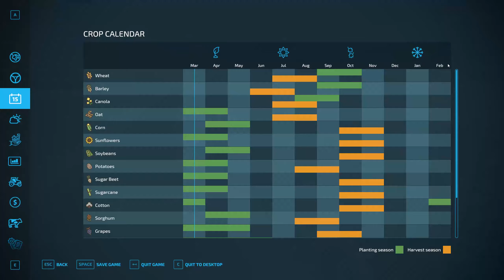150th video of the Haut-Beyleron map! l Timelapse l FS22 Haut Beyleron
Hey all,

-Oli's Gaming